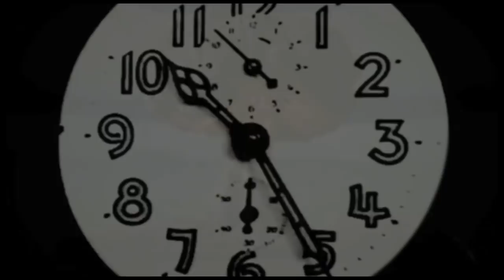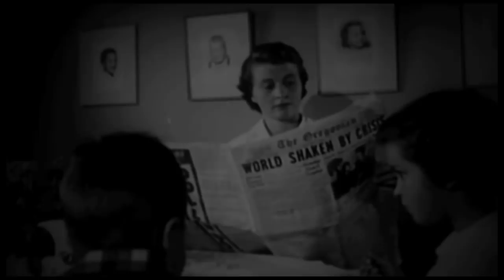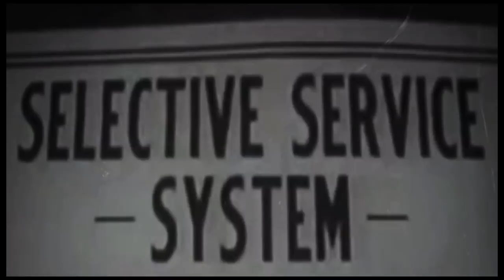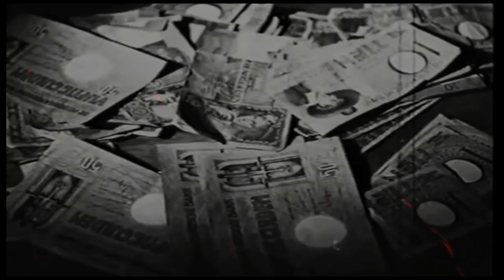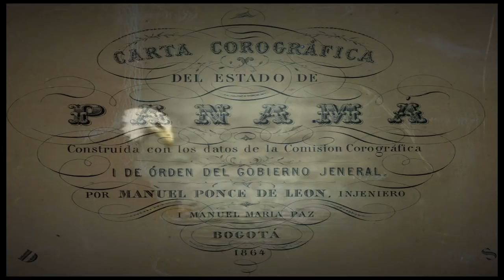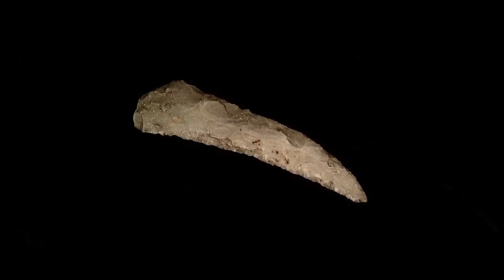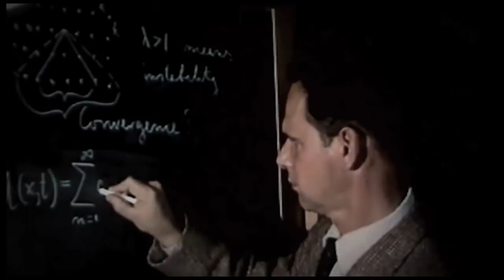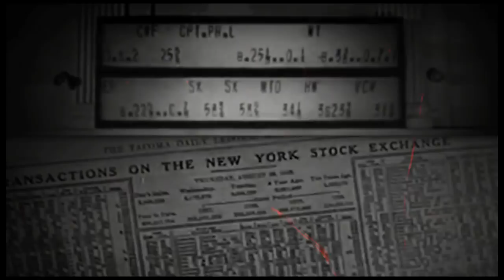Engines of Domination 2018 | Director's Cut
Political power—armed central authority, with states and war—is it part of human nature? Is it necessary for human community? Or is it a tool that ruling elites use to live at the community's expense? A tool that does violence to human nature and the world?

Engines of Domination offers a theory of political power as a tool for making tools of human beings—an engine that converts human energy into authority and privilege for the rulers. Invented in the Bronze Age, brilliantly refined for six thousand years, today the engine has caused a human emergency that threatens to destroy our world.

This documentary makes a powerful argument that there is only one hope for saving the future. Armed central authority must be abolished, creating a world of cooperative peaceful communities—in other words, an argument for anarchism.

Based on Mark Corske's book
Engines of Domination: Political Power and the Human Emergency

A Reckless Aesthetics Film
Written by Mark Corske
Edited by Justin Jezewski

The original film, Mark Corske's Engines of Domination, A Lifting the Veil documentary, was awarded "Best Activist Film of 2014" by Films For Action and translated into six languages. The 2018 Director's Cut features a more serious, rich, and powerful esthetic, professional actors performing Hypatia and Socrates, improved clips, script revisions, and a new recording of the narration.

Engines of Domination is a found footage film utilizing classic experimental cinema from the last century together with historical documentary and news sources to create a unique visual experience showcasing Corske's theory on political power.

Book available at:
AK Press

Featuring music by:
1. Ryan Taubert - To the Mines
2. Pye Corner Audio – Electronic Rhythm Number Eighteen
3. Tiny Leaves – In These Narrow Spaces (Part I, II)
4. Mark Harris – Softly Lies Sleeping
5. Pye Corner Audio – Transmission One, Lonesome Vale
6. Deaf Center – Eloy
7. Charles Montmeny – Jupiter 0.4
8. Pye Corner Audio – Electronic Rhythm Number
9. Boards of Canada – Sundown
10. Pye Corner Audio – Dystopian Vector Part One
11. Heinali – Her Favorite Place
12. Wolf Maps – She Goes Walking at Night
13. Pye Corner Audio – Electronic Rhythm Number Two
14. Pye Corner Audio – Toward Light
15. Pye Corner Audio – Theme Number Seven
16. Ian Livingstone - Dream within Dreams

The creators of this film highly encourage sharing. Please feel free to upload, mirror and duplicate to help it reach a wider audience.